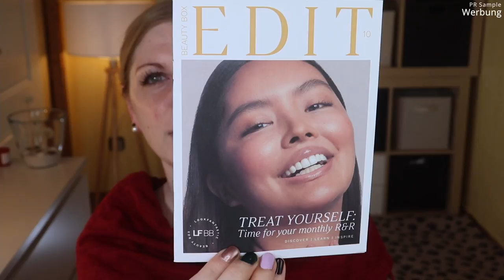Lookfantastic Beauty Box Oktober 2021 Unboxing & Verlosung | Claudis Welt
Im Oktober möchte uns die monatliche Beautybox dazu animieren, uns zu pflegen und Zeit für uns zu nehmen.
Sprich: Es gibt hauptsächlich Pflege.
Ist ok - aber ich mag Schminke einfach lieber :D
Trotzdem finde ich, dass sich auch diesen Monat die Lookfantastic Box lohnt. Schließlich kostet sie gerade mal 15,50 €.

Vielen lieben Dank an das liebe Lookfantastic Team für die Zusendung der Box!

00:00 Was mache ich hier?
01:28 Was ist eigentlich das Motto?
02:35 Was ist in der Box?
02:54 The Vintage Cosmetics Scrunchies: (I,*)
03:30 Rituals The Ritual of Mehr loving body cream: (I,*)
04:42 Philip Kingsley Bond Builder: (I,*)
05:24 Dr. Botanicals Tu Mask: (I,*)
06:09 Filorga Oxygen Glow Cream: (I,*)
07:10 Ecooking Cleansing Gel: (I,*)
07:54 Mein Fazit

♡ Schreibe mir einen lieben Kommentar unter dieses Video mit CHILLDOCHMAL

Liebe Grüße
Claudi